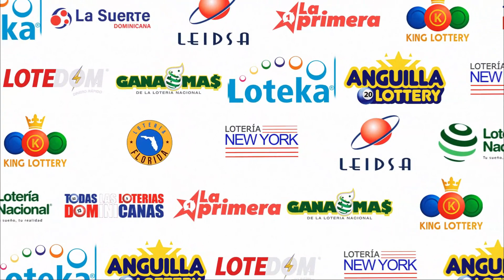LOTERIA NEW YORK Tarde RESULTADOS DE HOY